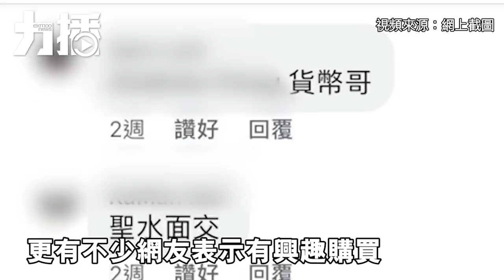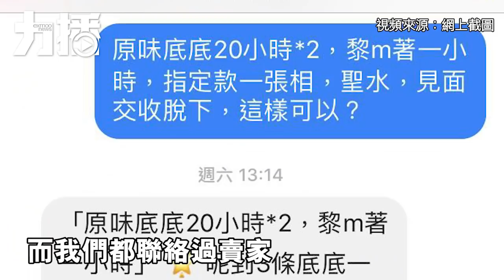疑似本澳少女公然網上賣二手底褲 百七蚊條網民爭住買